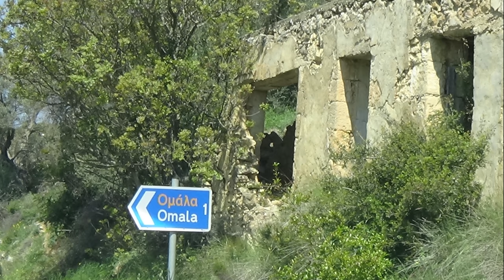ΚΑΝΤΑΔΑ ΜΕ ΑΠΟΣΙΓΑΝΑ ΜΑΝΤΙΝΑΔΑΚΙΑ ΣΤΗΝ ΟΜΑΛΑ ΔΥΟ ΛΥΡΕΣ ΜΑΝ ΚΛΑΔΟΣ ΝΙΚΟΣ ΣΓΟΥΡΑΚΗΣ